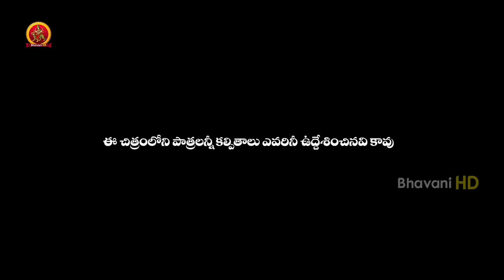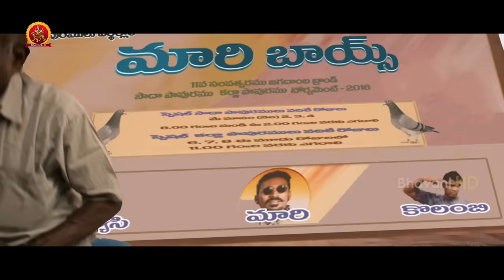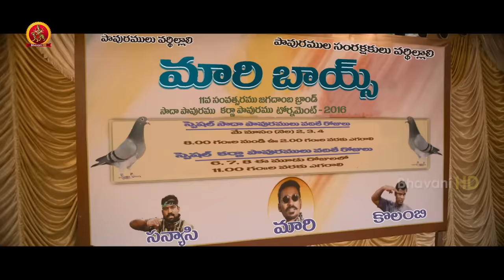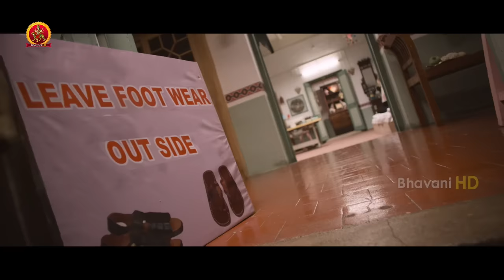Maas (Maari) Telugu Full Movie | Latest Telugu Full Movies | Dhanush | Kajal Agarwal | Anirudh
Watch Maas (Maari) Telugu Full Movie.

Starring: Dhanush, Kajal Aggarwal, Vijay Yesudas, Robo Shankar, Kaali Venkat And Among Others.
Director - Balaji Mohan
Producer - Padmakararao Vasireddy

Synopsis: Maari (Dhanush) is a local don who becomes quite popular after murdering a powerful goon eight years back. As time passes by, a cunning cop named Arjun (Vijay Yesudas) gets transferred to that area and he makes it a personal mission to put Maari behind bars.

In order to accomplish his goal, he takes the help of Sridevi (Kajal), who also has a personal grudge against Maari. Will he be able to accomplish his task ? What is Sridevi’s personal grudge against Maari? Does the duo succeed in putting Maari behind bars? These questions form the crux of the story.